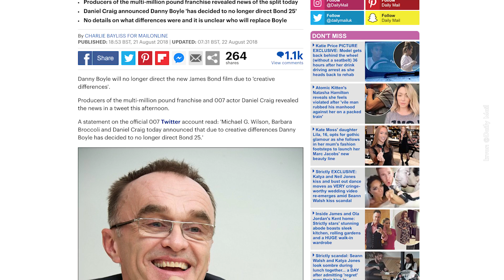MONDOPop - Odlazak u budućnost | MONDO VIDEO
Filmski fanovi se spremaju za 2020. godinu koja zapravo i nije toliko daleko.

Ove nedelje u emisiji MONDOPop Jelena vas vodi u budućnost, i predstavlja pet dugoočekivanih blokbastera koji će se pojaviti u bioskopima za godinu i po dana.

Zanimljiv podatak: ostvarenja koja se najviše iščekuju su pretežno nastavci kultnih klasika.

Kojih?

Pogledajte u novom MONDOPop-u!